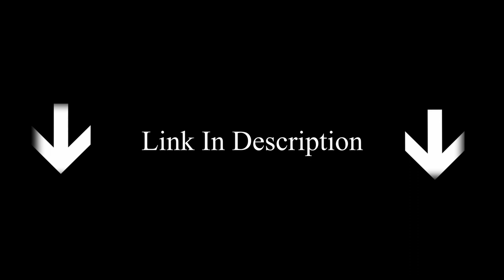Trailer Union Islands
Créateur de la map : IG-FredMcWaffe